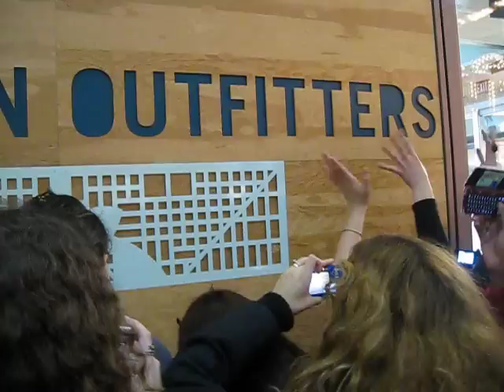The Vampire Diaries Hot Topic Cast Tour - Paramus NJ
Ian Somerhalder, Paul Wesley and Nina Dobrev arriving at the Garden State Plaza Mall for the Q&A session :)